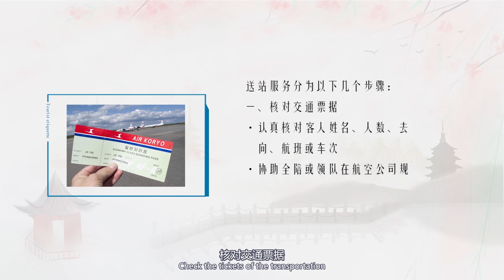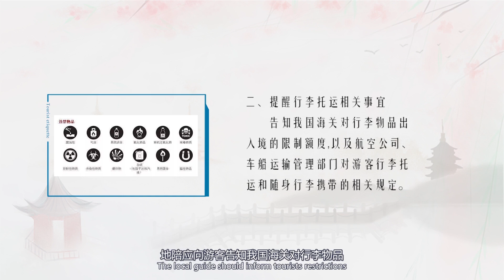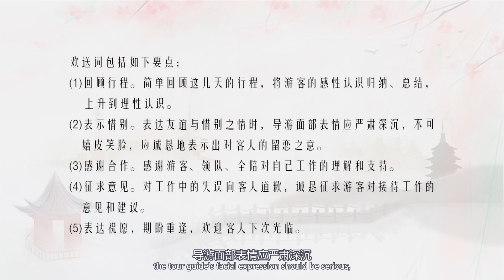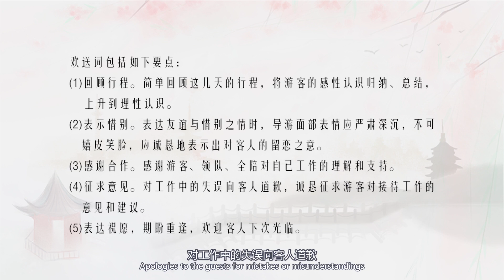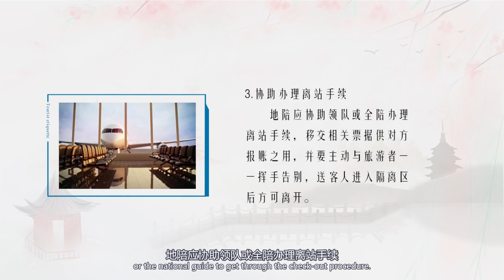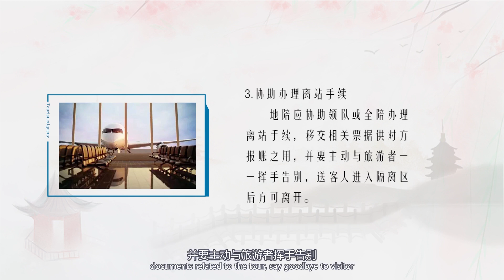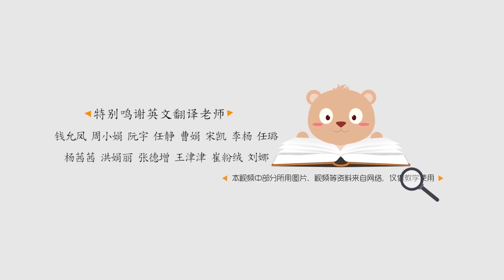Tourism Etiquette 7: 旅行社服务礼仪 7.2导游服务流程 7.2.7导游送团别离难